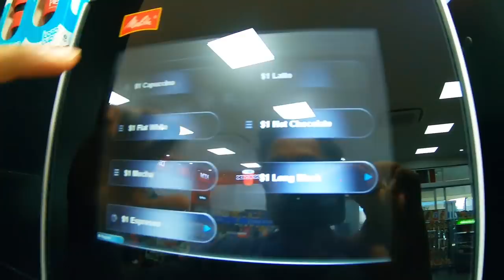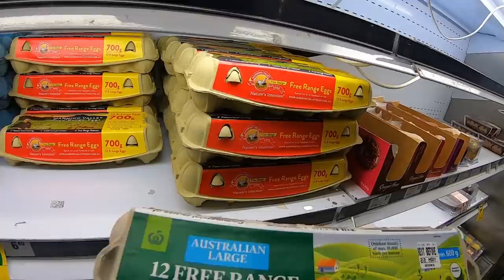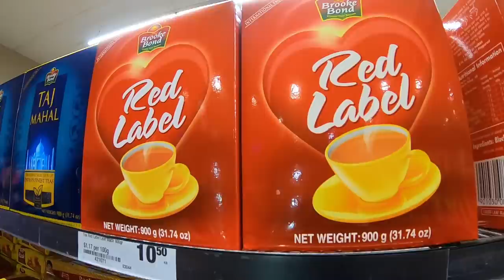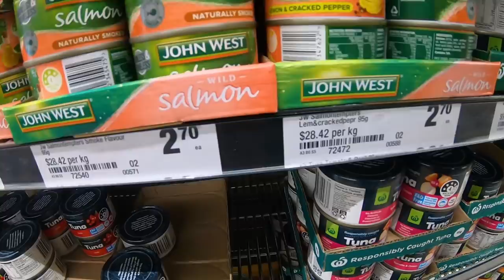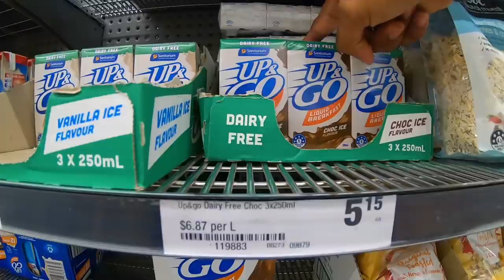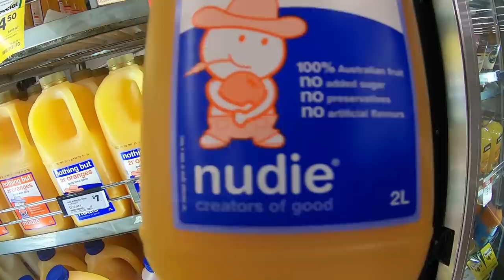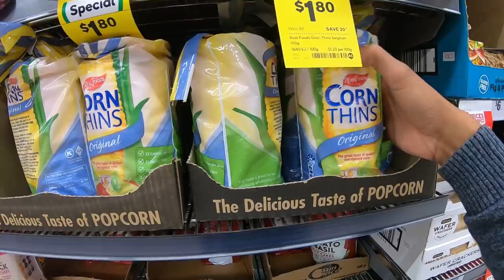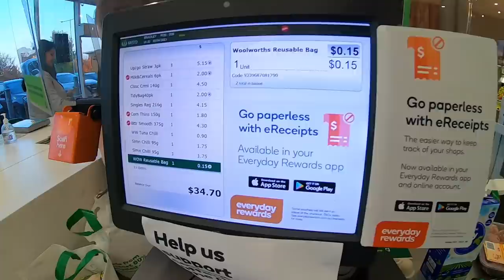Australia Supermarket Tour Sinhala | Woolworths Supermarket | Australia's Largest Supermarket Chain